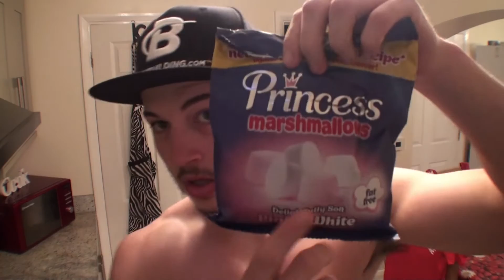EPIC BODYBUILDERS CHEAT MEAL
A funny video showing you how I made my amazing cheat meal! You do not want to miss this, I recommend trying it. Simple, Easy and worth it.